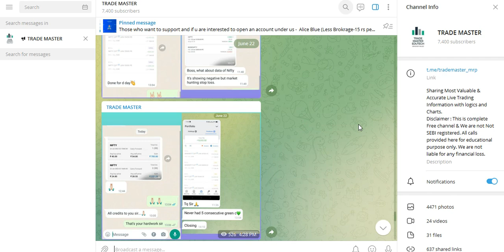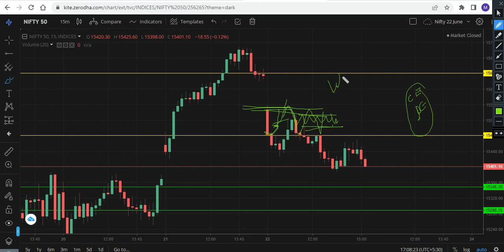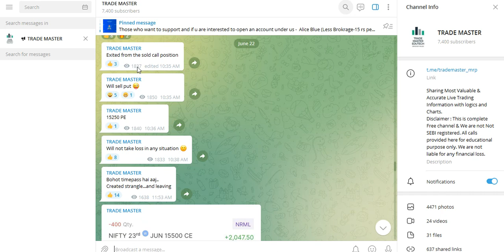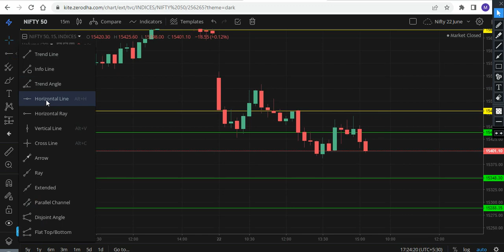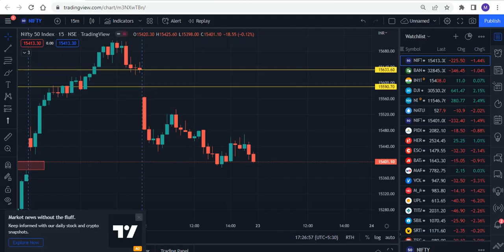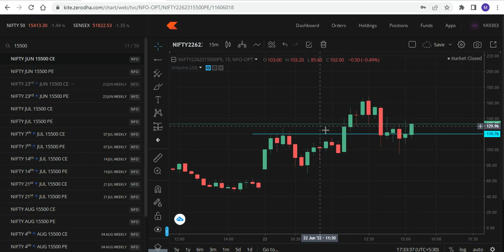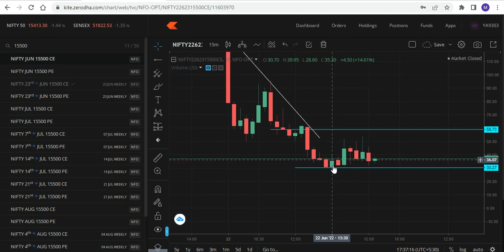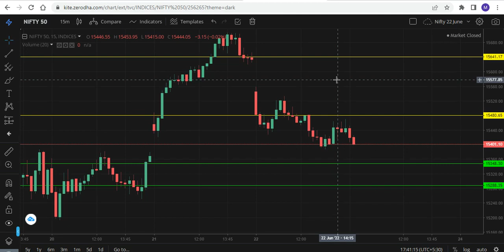Post Market Analysis 22 June 2022 || How to trade Nifty and Banknifty Intraday